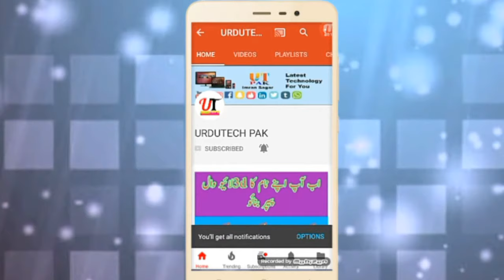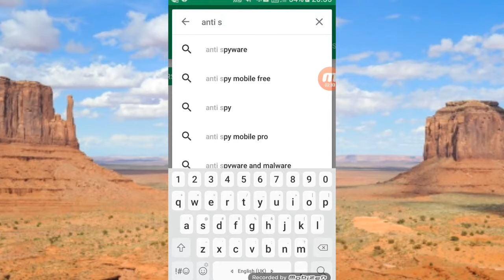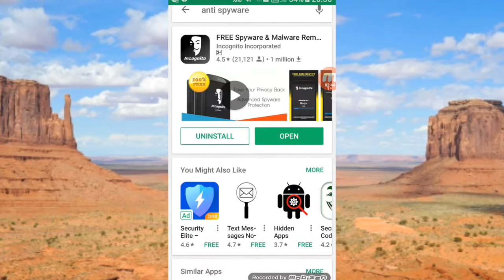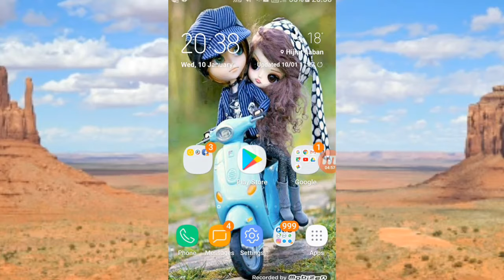5 Ways To Know if Your Phone is HACKED Or NOT [ Urdu/Hindi ]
Dosto aj ki video mian hum jane gey k kon c aise nishanya hian jis se pata chal sake k phone hack ho chuka hai ...

If you think your smartphone is your private zone, you may be very wrong
is my phone hacked android
can someone hack my phone and read my texts
How to Tell if Your Phone Has Been Hacked
5 Clear Signs Your Phone Was Hacked